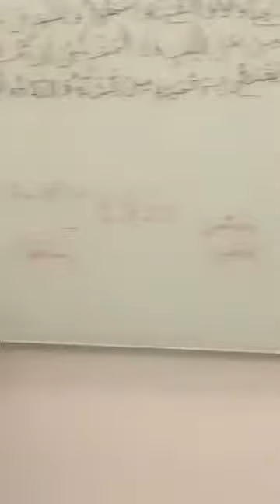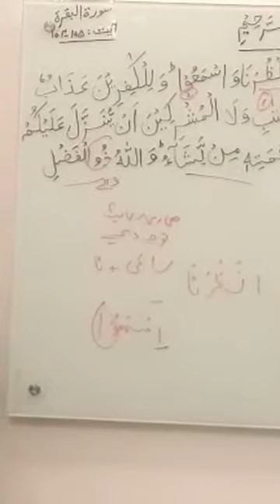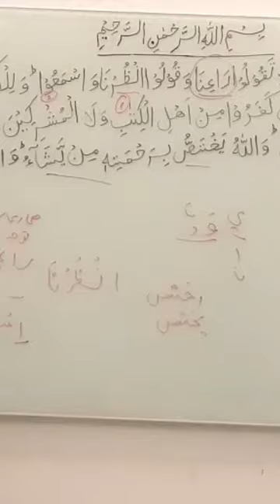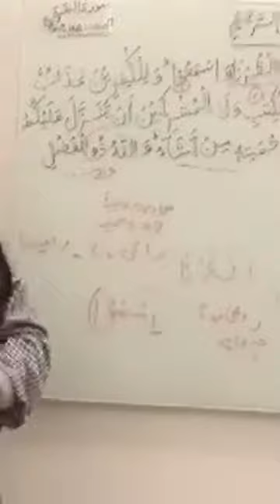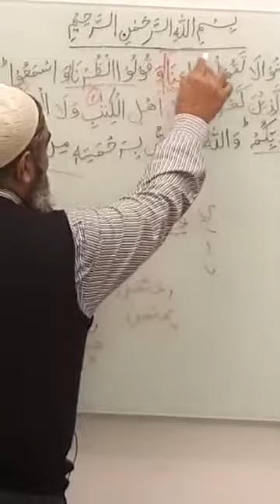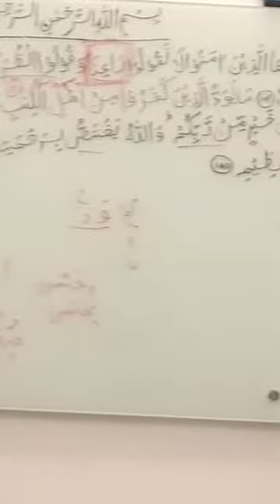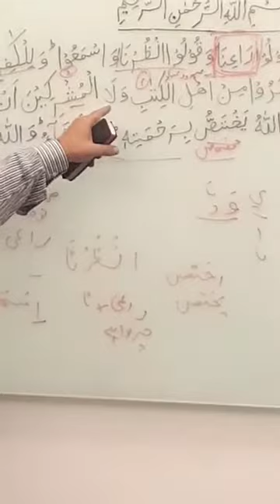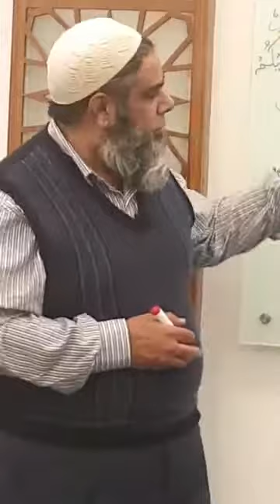Al-Baqarah verses: 104-105